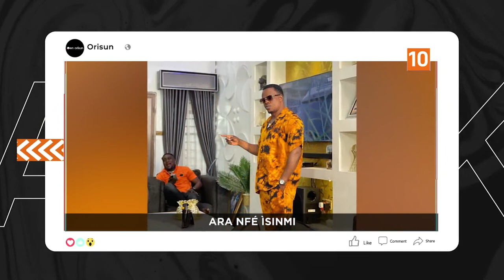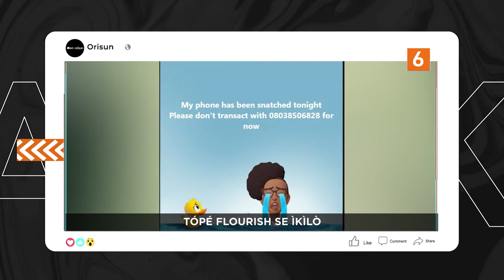DTT: Ara Nfe Isinmi - Lanre Teriba